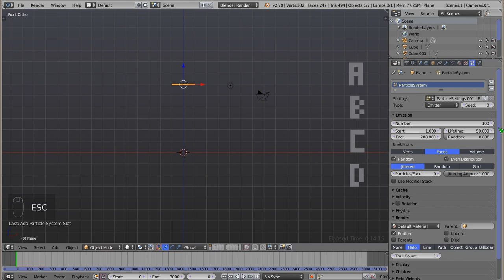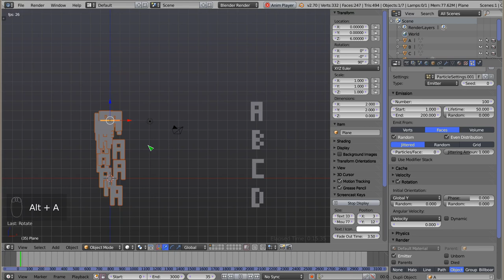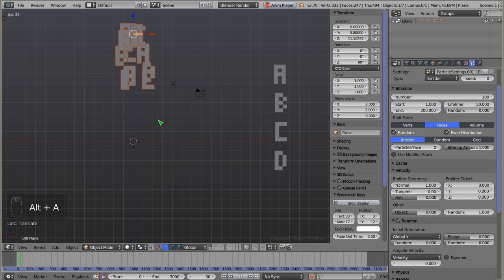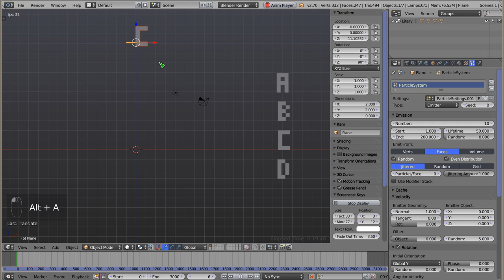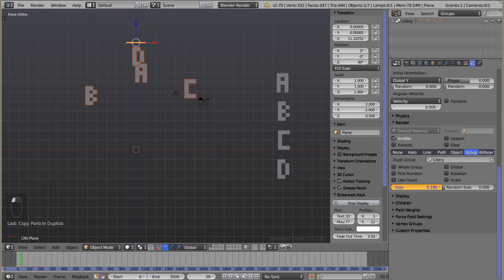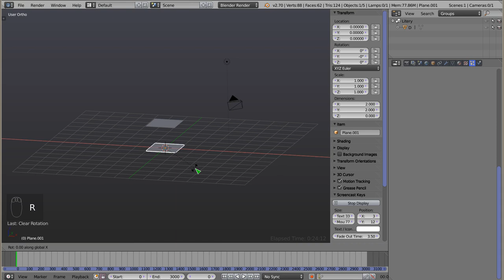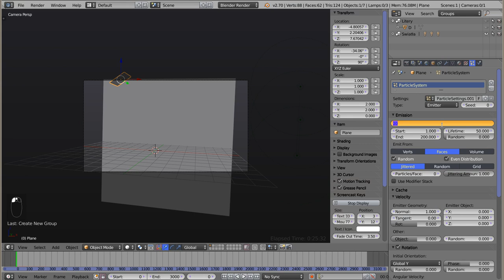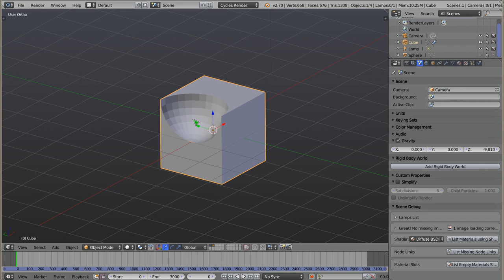Polski Kurs Blendera: Cząstki: Renderowanie: Group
Witam! W materiale wideo przedstawiam metodę renderowania cząstek zrealizowaną w oparciu o grupę. Obiekty zawarte w grupie można wstawiać w miejsce cząstek na różne sposoby - po kolei, losowo lub z różną, definiowaną dowolnie częstotliwością. Jest to rozszerzenie możliwości, które mamy podczas renderowania cząstek jako pojedynczego obiektu, co opowiadałem w innym tutorialu, o tutaj